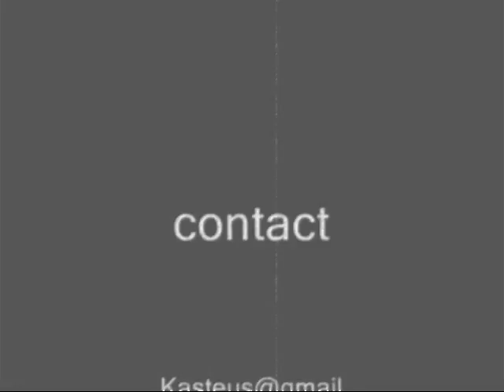Karlo Stefanov Art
Karlo Stefanov  Music Compositions
Kasteus Ateliers ltd. Production